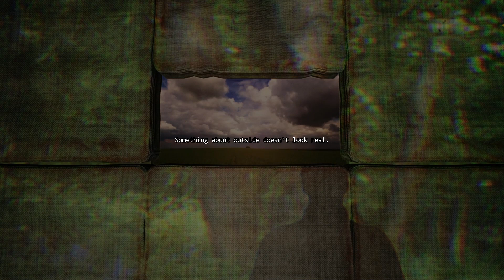West Grove Gameplay Preview (alpha 1.8.6)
A few bugs but I'll squash those soon enough